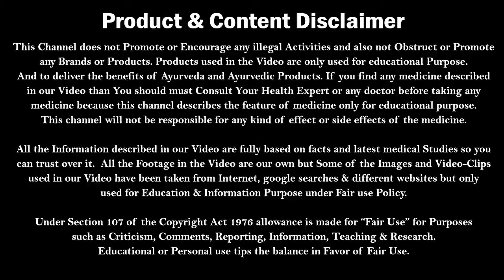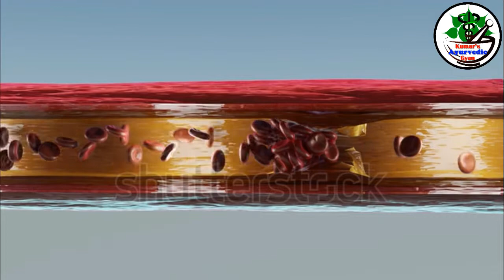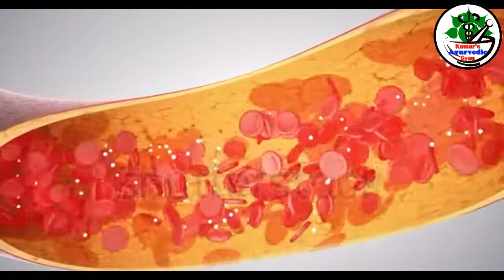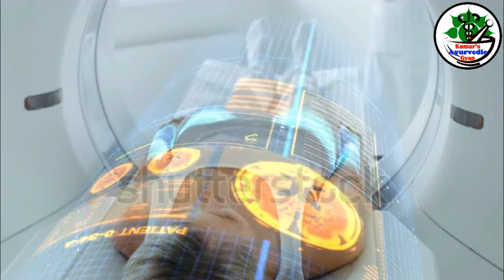इंजेक्शन लगाते समय नस में हवा चली जाये तो क्या होगा | What happens when air bubble enters vein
इंजेक्शन लगाते समय नस में हवा चली जाये तो क्या होगा | What happens when an air bubble enters your veins | Air Embolism | Kumar’s Ayurvedic Gyan
Kumar’s ayurvedic Gyan have described air embolism means what happens when an air bubble enters your veins. Also about why air is removed from injection or air in injection.